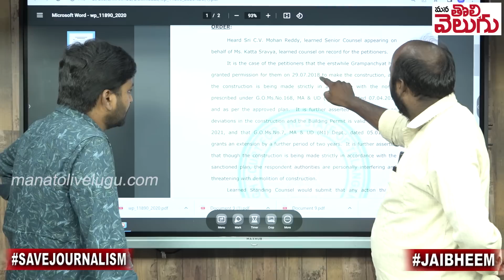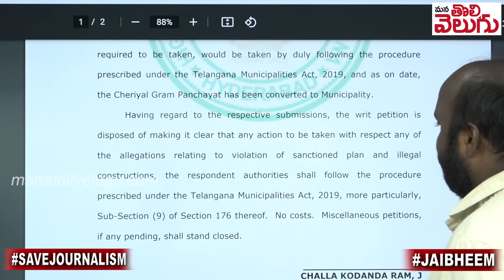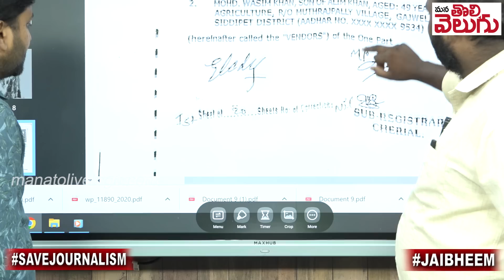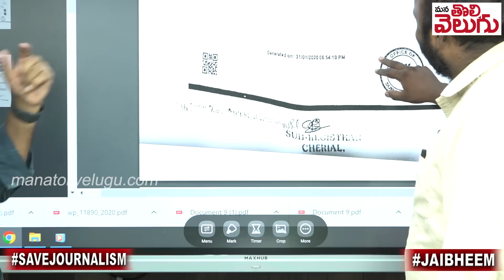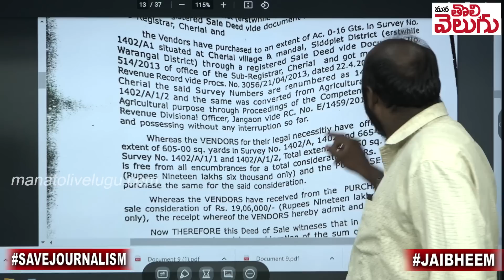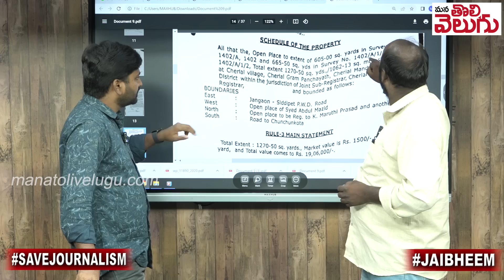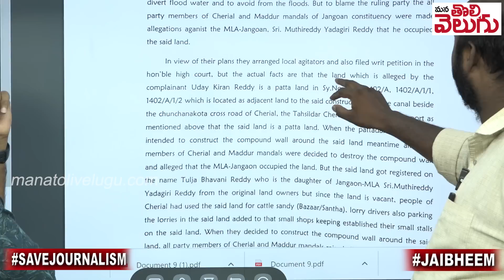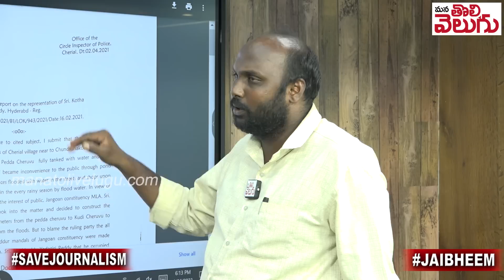తండ్రీ బిడ్డల ఆట ఆస్కార్ లెవల్ డ్రామా ..!? ముత్తిరెడ్డి కబ్జాలో మరో కోణం | MLA Muthireddy Land Mafia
Ganji Raghu
SBIN0000916
PATNY Secunderabad Branch
Phonepay/Google pay